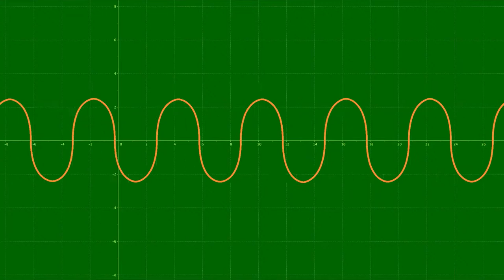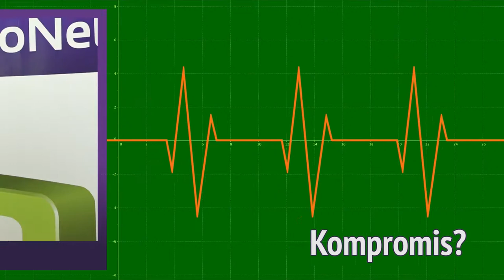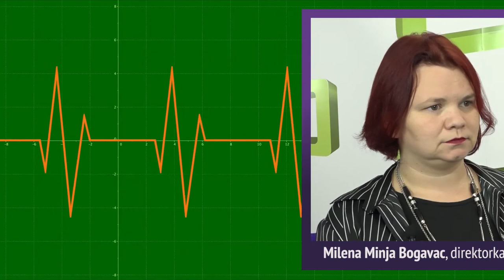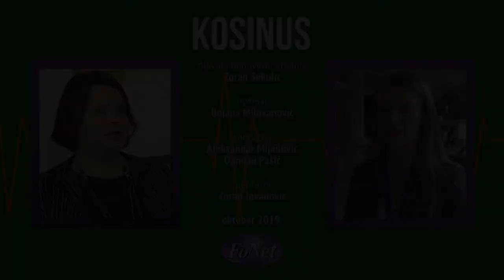Stanje poluanarhije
U novom izdanju serijala razgovora Kosinus o trajnom rešenju kosovskog problema za FoNet govore dramaturškinja Milena Bogavac i novinarka Una Hajdari.